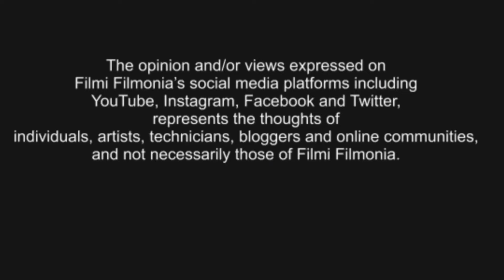ये वो लड़कियाँ हैं जो निकल आई हैं आर्टिस्ट बनने का सपना लेकर मुंबई । इनकी कहानी इनकी जुबानी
ये वो लड़कियाँ हैं जो निकल आई हैं अर्टिस्ट बनने का सपना लेकर मुंबई । इनकी कहानी इनकी जुबानी

हुनर है तो आओ और किस्मत आजमाओ

and

This is my real & Trusted i'd. don't trust another fake i'ds &. i dont have any site & blog. dont trust any one. love you all.